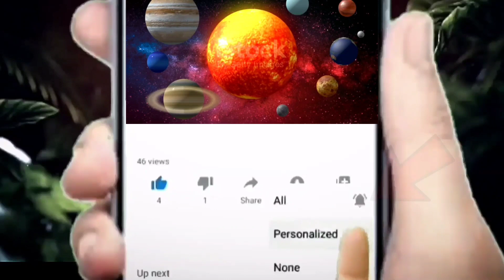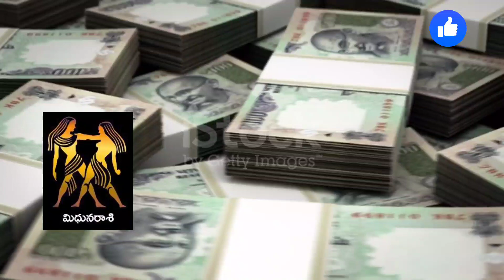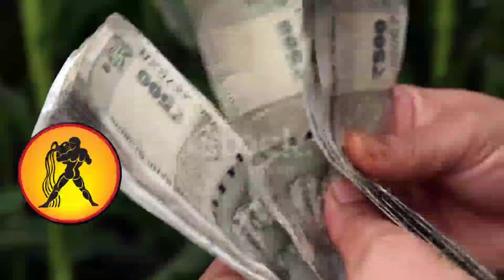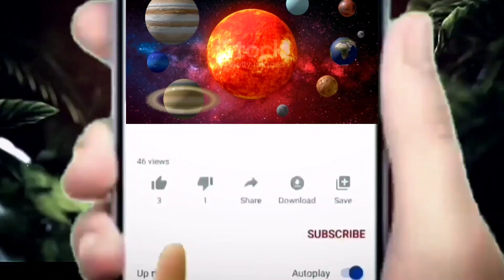ఏ జన్మలో చేసుకున్న పుణ్యమో ఏమో తెలీదు గానీ ఈ 3 రాశుల వారికి 12 ఏళ్లపాటు అద్భుతం ||KSRFamily